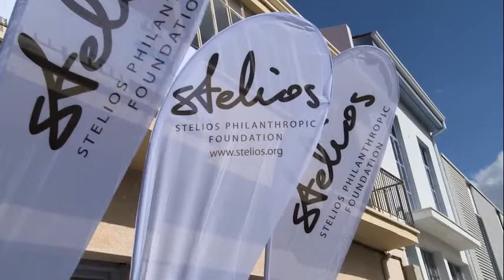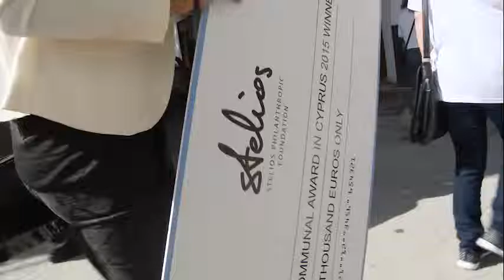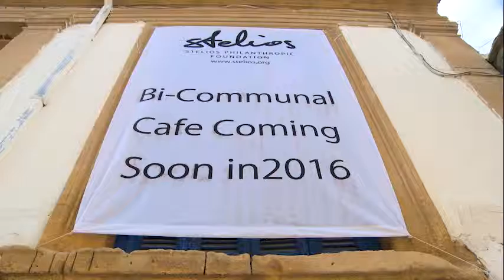Stelios Bi-Communal Awards 2015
Sir Stelios Haji-Ioannou granted 31 cash prizes of €10,000, on 26th of October 2015, to Greek-Cypriots and Turkish Cypriots helping to build the island's bi-communal relations. This is a charity project working for lasting peace on the island.